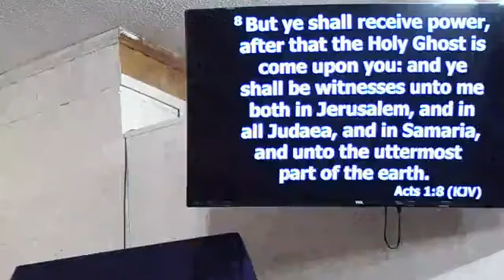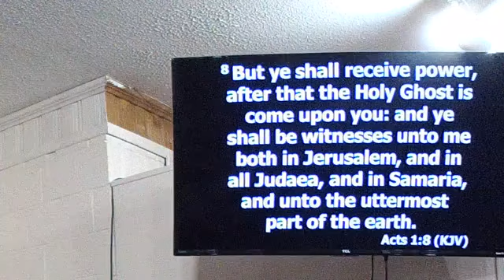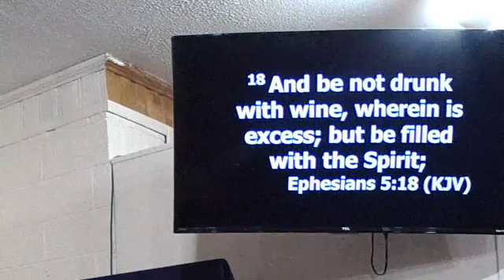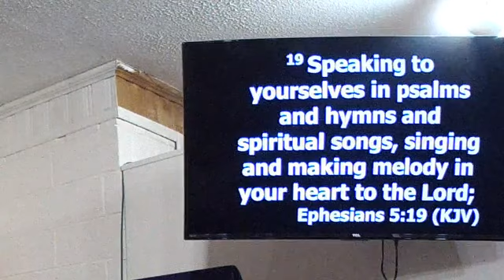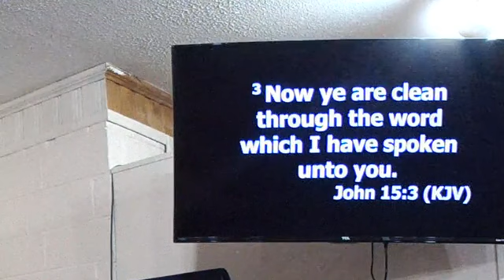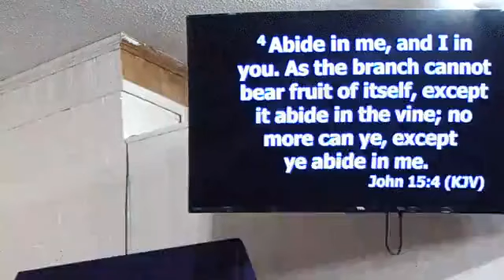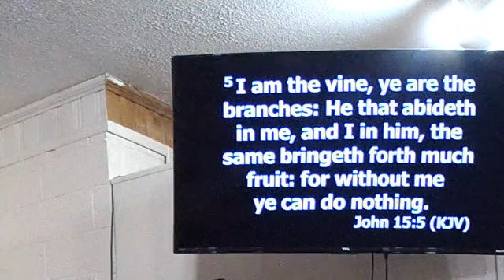The Spirit of the Father